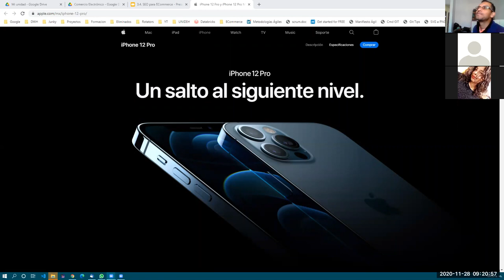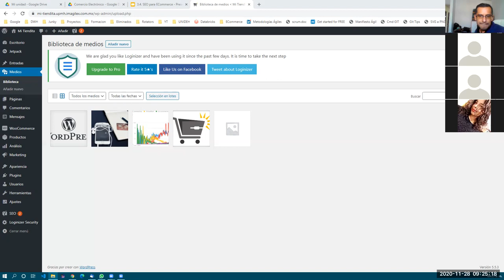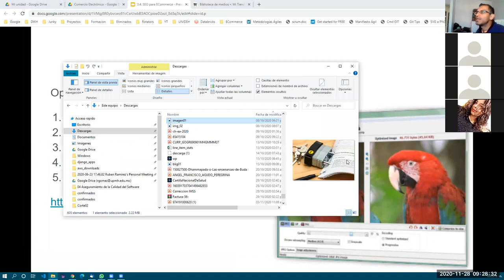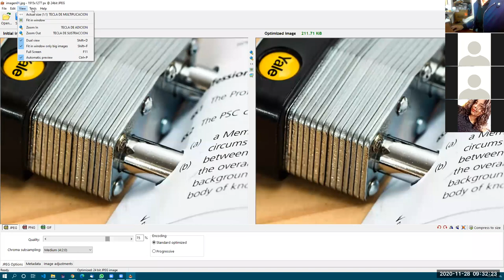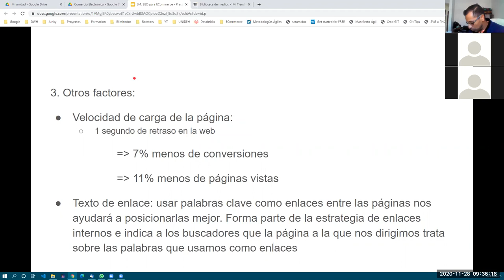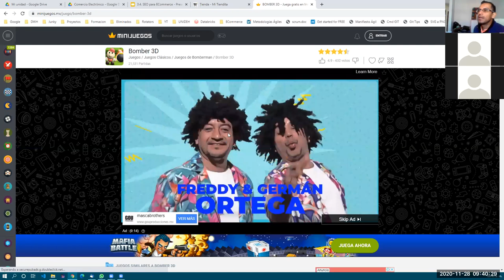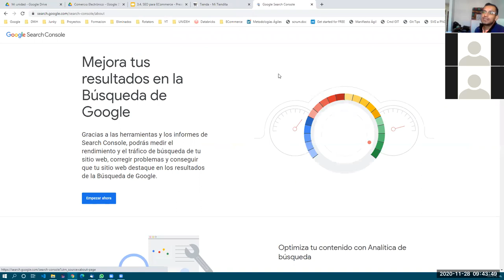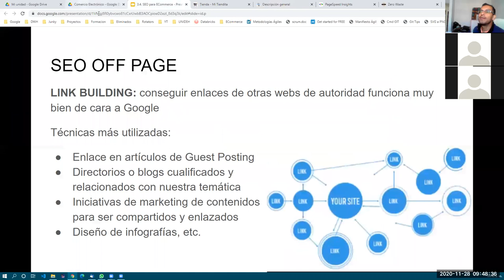ECommerce 3G - 2010/11/28 pt 03 - SEO para E-Commerce